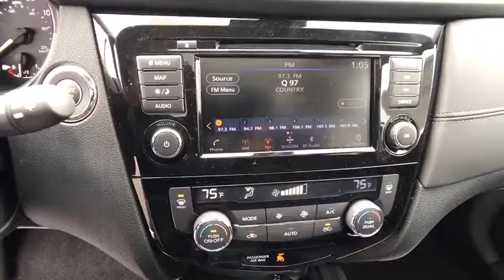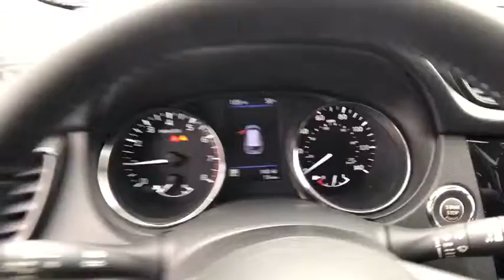2019 NISSAN ROGUE SL AWD Redding, Eureka, Red Bluff, Northern California, Sacramento, CA 19N173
BRILLIANT SILVER New 2019 NISSAN ROGUE SL AWD available in Redding, California at Crown Motors Redding. Servicing the Eureka, Red Bluff, Northern California, Sacramento, CA area.
2019 NISSAN ROGUE SL AWD  - Stock#: 19N173 - VIN#: 5N1AT2MVXKC783595